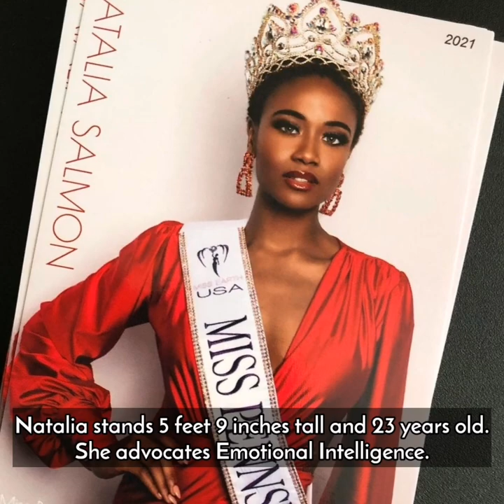Natalia Salmon is Miss Earth USA 2022